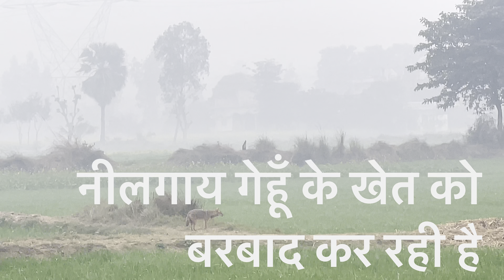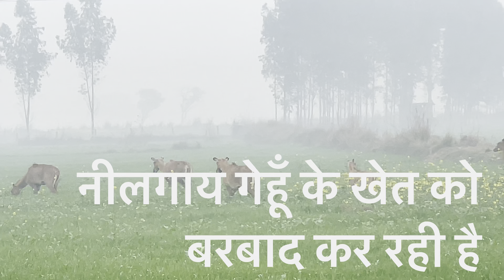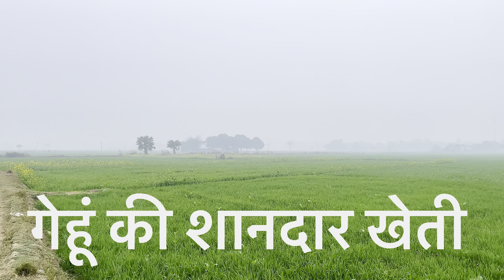नीलगायें गेहूँ की फसल को बरबाद कर रहीं हैं